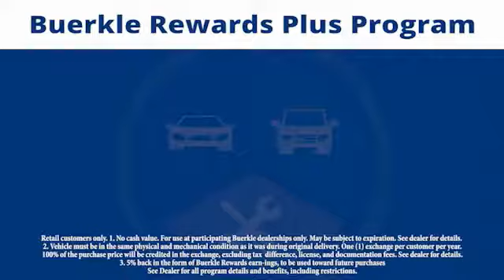2018 Hyundai Santa Fe Saint Paul, White Bear Lake, Minneapolis, Inver Grove Heights MN 400819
Buerkle Hyundai
3350 Highway 61 North

Buerkle Hyundai
3350 Highway 61 North

You'll love this 2018 Hyundai Santa Fe. This is a suv you'll want to take home.